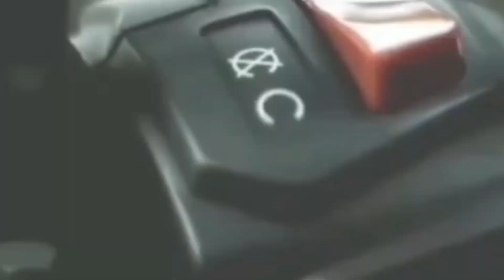Lang-voku waterfall the hidden beauty of assam//karbi anglong || vlog 3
Lang-voku the hidden treasures in manja karbi anglong

except 45km from dimapur city do visit the wonderful place

my intro credit
@Priyanka winget

madan_rai09